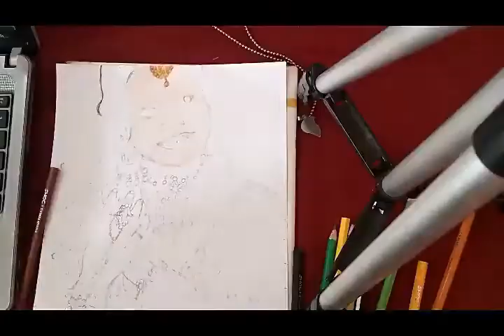Devoleena Bhattacharje Skech Video | Sath Nibhana Saathiya song | Karan Podar Art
Lyrics:
Sath Nibhana Sathiya Title Song
Satrangi Mausam Ho Ya
Gham Ke Badal Hon,
Phoolon Ki Sejh Ho Ya
Kaaton Ki Raahein Ho,
 Humkadam, Mere Humsafar,
Raah Mein Chod Na Jana,
Har Kasam Tod Na Jana,

Sath Nibhana Saathiya
Sath Nibhana Sathiya

Sath Nibhana Saathiya
Sath Nibhana Sathiya

Suraj Ke Sang Kiran
Deepak Sang Bati Hai,
Sagar Ke Sang Lehar Aise
Hum Sathi Hain,
O Mere Sanam, Ho Khushi Ya Gham,
Na Churana Humse Nazar,
Sang Rehna Umar Bhar

Sath Nibhana Saathiya
Sath Nibhana Sathiya.

Sath Nibhana Sathiya 2 II Gopi Bahu II SathNibhanaSathiya II Saath Nibhana Sathiya II Devoleena Bhattacharjee Drawing II Gopi Bahu Sath Nibhana Sathiya two II Gopi Bahu Serial II SathNibhanaSathiya2 II GopiBahu

Devoleena Bhattacharjee
 Gopi Art Devoleena Bhattacharjee  Art by Karan podar

@Devoleena Bhattacharjee The OMG Girl

Youtube Shorts / Devoleena / Devotheomggirl / Gajab ka hai din ❣️
. kemonbokamontare devoleenabhattacharjee devoleena Devoleena
Bhattacharjee won best actress popular for Saath Nibhaana Saathiya
Saath Nibhaana Saathiya | Popular Serial Drama
Saath Nibhaana Saathiya 2
Saath Nibhana Saathiya 2
Devoleena Bhattacharjee
 Gopi Bahu